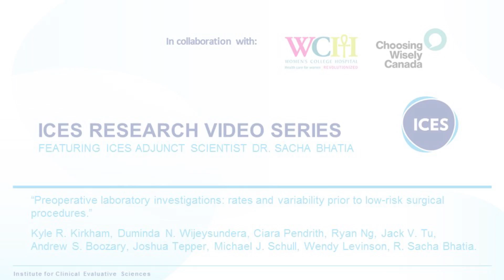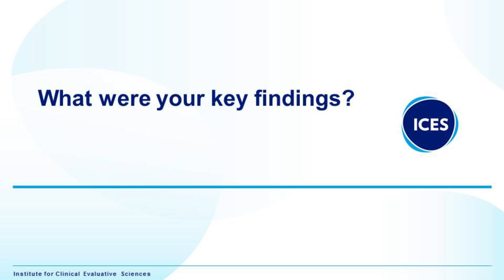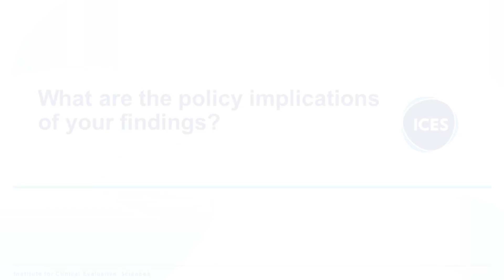ICES research video series: Dr. Sacha Bhatia on preoperative blood tests before low-risk surgeries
A new study from the Institute for Clinical Evaluative Sciences and the Women’s College Hospital Institute for Health Systems Solutions and Virtual Care (WIHV) in collaboration with Choosing Wisely shows that unnecessary blood tests are common prior to low-risk surgery, with high variation between hospitals. In fact, depending on which hospital you go to for your low-risk surgical procedure, you may be 2.4 times more or less likely to be sent for unnecessary blood tests. Lead researcher Dr. Sacha Bhatia speaks about the study.

🔗 Follow ICESOntario for more updates